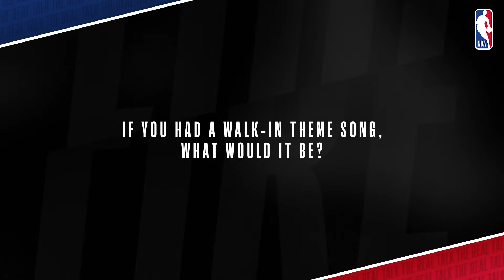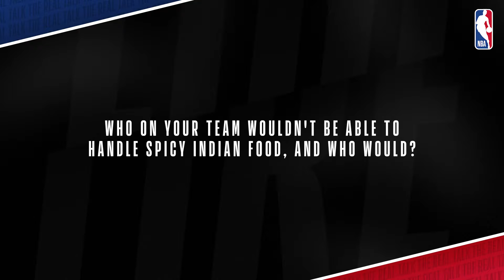The Real Talk | Season 4 | Episode 5 ft. Myles Turner